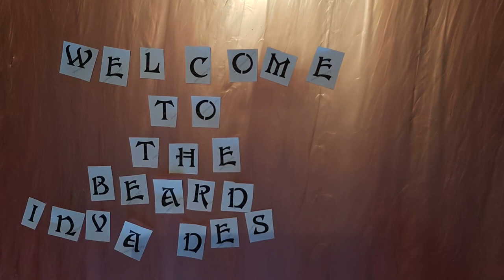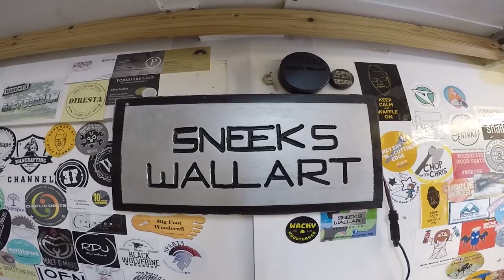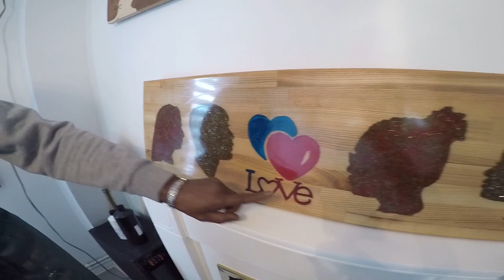The Beard Invades Sneeks Wall art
This Is Sneeks Wall art
 I really enjoyed this invasion ,sneek is a one in a million chap that invited me into his workshop and gave me the no whistles and bells tour ,the amount of space that Clive (Sneek) has is very limited and so every inch is put to use for storage or projects.
After the tour of the workshop Clave took me around the inside of his beautiful house where he had various original sneeks wall are displayed for everyone to admire .

Sneeks wall art is available to buy direct from Clive so please head over and check out his work.